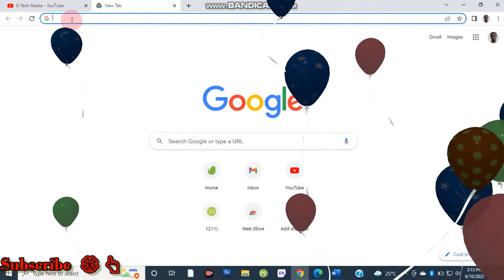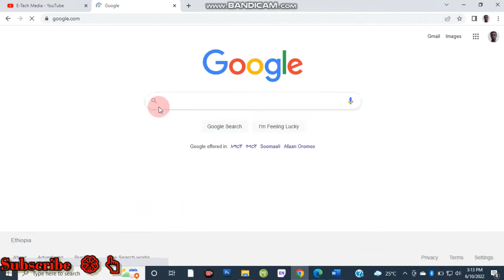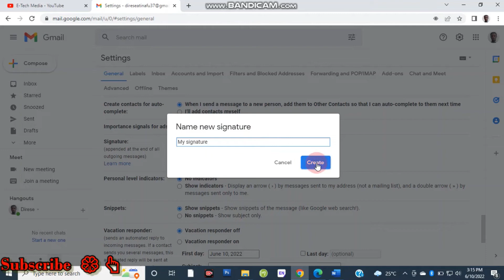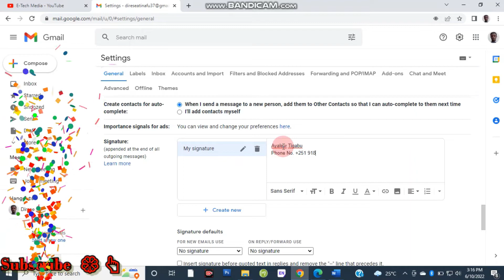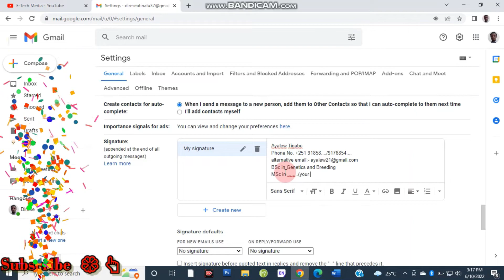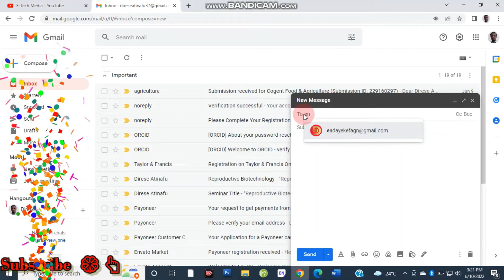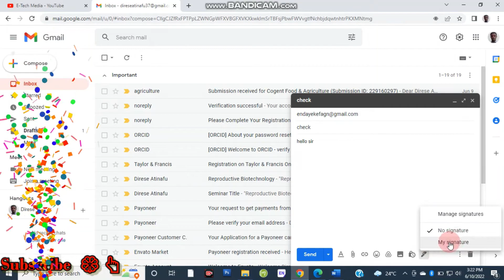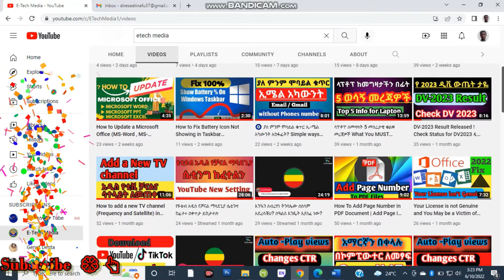How to Create a G-mail Signature in google account የጂሜል/ኢሜል ቋሚ ፊርማ አቀማመጥ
How to Create_Gmail_Signature in google account ጂሜል_ኢሜል_ቋሚ_ፊርማ_አቀማመጥ Email |Gmail |Signature

            ከእኛ ጋር ቤተሰብ ስለሆኑ ከልብ እናመሰግናለን።

ሌሎች ቪዲዮችን ለማየት 👇👇👇
በሌሎች Social Media ይከታተሉን 👇
Create a gmail account
gmail signatures
gmail message
send a message in gmail
Gmail
create email signature
create email account
create email signature automatically

አመሰግናለሁ !!